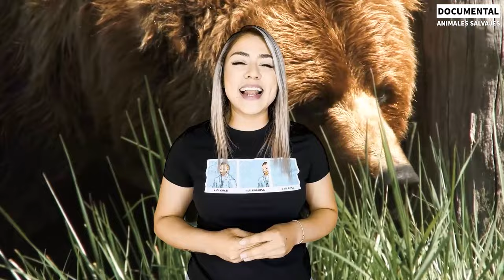Python Intenta Tragarse Una Presa Demasiado Grande Y El Final Es Inesperado | Animales Salvajes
¿Qué Pasó Después Cuando Las Pitones Intentaron Tragarse Una Presa Demasiado Grande? | Animales Salvajes
La pitón de roca africana es la serpiente más grande de África. Al igual que otras pitones, las pitones de roca africanas no son venenosas y matan a sus presas apretándolas. Después de atacar a su presa con un poderoso mordisco, gira su cuerpo para matar a la presa en los animales salvajes.
Esta familia de reptiles serpientes es el reptil más grande del mundo y tiene la capacidad de cazar con extrema sensibilidad. Aunque no posee grandes colmillos como los de un león, la agilidad de un guepardo o la astucia de una hiena, se considera que la habilidad de la pitón gigante no es inferior a la de otros depredadores entre los animales salvajes.
Al igual que otros depredadores, las pitones de roca cazan escondiéndose para acechar a sus presas. Pueden colgarse de los árboles, esconderse bajo las hojas de los árboles del bosque o esconderse en lagos naturales. Las pitones son cazadoras de emboscadas y derribarán cualquier cosa que se mueva frente a ellas cuando tengan hambre de animales salvajes.
No tiene músculos fuertes en la mandíbula para masticar, pero la pitón de roca gigante es capaz de tragar presas. Para hacer esto, después de abalanzarse sobre la presa con un mordisco extremadamente rápido, la pitón de roca debe acurrucarse alrededor de la presa y usar los músculos súper fuertes del cuerpo para apretar y aplastar los huesos de la presa antes de tragar a los animales salvajes.
La mandíbula de la pitón bravía está especialmente diseñada para poder separar los huesos de la mandíbula superior e inferior, haciendo que la boca de la pitón bravía sea hasta 3 veces más ancha de lo habitual. Al tragar antílopes o cualquier otra criatura, las pitones de roca deben tragar primero desde la cabeza en los animales salvajes.
Desde otra perspectiva, una pitón de roca de tamaño "supergigante" lucha con un antílope impala. Sin embargo, parece que su comida no es tan apetecible como de costumbre. Sin saberlo por hambre o por miedo a ser robado, la pitón se tragó apresuradamente la cabeza de su presa, un antílope adulto, y luego los largos y afilados cuernos del antílope le perforaron la garganta a los animales salvajes.
Fue un encuentro repentino entre una gran pitón birmana, de aproximadamente 157,48 pulgadas de largo, y un cocodrilo de hocico corto en una zona remota del parque nacional. Después de la pelea, ganó la pitón birmana. Se tragó apresuradamente el "trofeo" que tenía en el estómago. La pitón abrió los dientes y trató de meter al cocodrilo en su boca. El cuerpo flexible y los fuertes músculos de la pitón la ayudaron a completar el proceso de tragar presas en los animales salvajes.
Sin embargo, debido a que intenta tragar la presa demasiado grande, parece que el cuerpo de la pitón no puede digerirla. Después de unos días, tanto la pitón como el caimán fueron encontrados flotando en el río del Parque Nacional Everglades al sur de Miami-Dade en Florida, Estados Unidos. A medida que el cadáver del caimán se pudre, se acumula gas, estirando la piel de la pitón hasta que su estómago explota en los animales salvajes.
Bienvenidos al canal Documental Animales Salvajes.
Canal número 1 de Animal Discovery en España
No somos dueños en su totalidad del material compilado en este video. Pertenece a un individuo u organización que merece respeto.
Lo usamos bajo el Descargo de responsabilidad de derechos de autor 107 de la Ley de derechos de autor de 1976. El "uso justo" está permitido para fines tales como críticas, comentarios, informes de noticias y educación. Becas e Investigación.